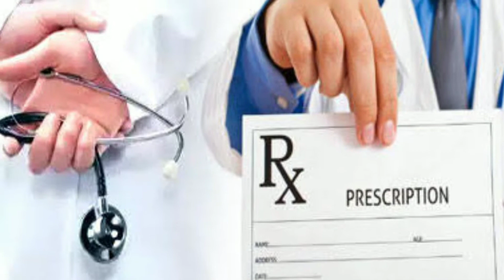🔥MS DHONI 🤔कोनसा Tournament आज तक नहीं हारे । MS Dhoni has not lost tournament । Most amazing fact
top 5 amazing fact about Bollywood 🧒/Bollywood fact |interesting fact

bought Twitter to [interesting fact]
यहां से आता है YouTube के पास सारा पैसा 😮|interesting fact| amazing fact

allu arjun ने तंबाकू का ऐड करने से 🤔क्यों मना कर दिया😮 Akshay Kumar क्यों वायरल हो रहे हैं

🤔कैसे बनी JCB बुल्डोजर मशीन 🔥How to bec
ome a bulldozer machine

DOG 🐕 कुत्ते 🤔क्यों कर रहे है आत्महत्या कुत्ते को चॉकलेट क्यों नही 😮 खानी चाहिए

kGF chapter 2 की कुछ🤔 अनोखी बाते kgf chapter 2 ने तोड़ा kgf chapter 1 का ricord🔥

ये अकेले व्यक्ती 80% South Indian movie हिंदी में डबिंग करते हैं

fact
facts
short
shorts
amazing
amazing fact
amazing facts
top
top 5
top 5 amazing fact about dog
status short
short fact
short facts
thenks bhai mere chenal dekhne ke liye

thenk for woching